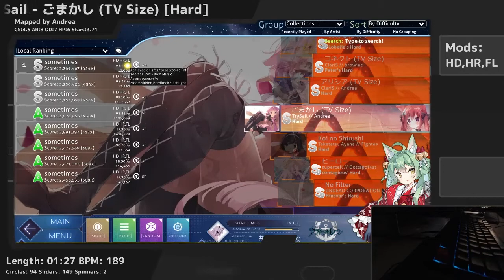osu! TrySail - Gomakashi (TV Size) [Hard] +HDHRFL | 98.91% FC #1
cs size too small for me